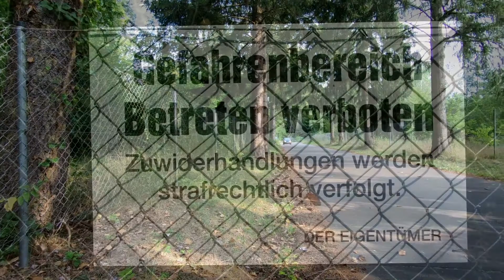Lost Places | Urbex | ehemaliger Schießstand Schelfwerder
Überreste des alten Schießstandes am Schweriner See.
Schelfwerder ist ein Stadtteil von Schwerin, der Landeshauptstadt
von Mecklenburg Vorpommern.
Zum Videoende: Fokker Flugzeugwerke - erbaut 1912
1925 übernahm die Reichswehr das Gelände
1945 bis 1993 besetzt von der sowjetischen Luftstreitkraft.
Remains of the old shooting range on Lake Schwerin.
Schelfwerder is a district of Schwerin, the state capital
from Mecklenburg Western Pomerania.
At the end of the video: Fokker Flugzeugwerke - built in 1912
In 1925 the Reichswehr took over the site
Occupied by the Soviet Air Force from 1945 to 1993